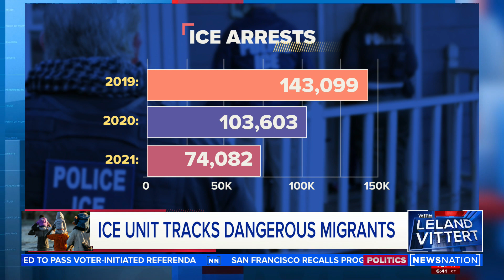ICE units tracks dangerous migrants | On Balance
NBC reports that, amid a border surge, the Biden admin plans to send migrants to cities deeper inside U.S., starting with L.A., according to internal documents.

DHS officials have jokingly referred to the model as the “Abbott plan,” an official said, referring to Texas Gov. Abbott’s decision to bus migrants from Texas to D.C.